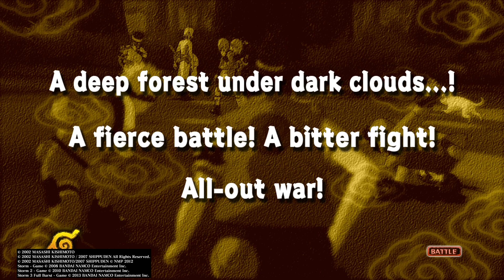NARUTO Ultimate Ninja STORM - gameplay - walkthrough - part - 17